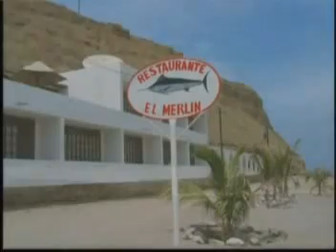EL MARINERO DEL AMOR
CON MUCHO GUSTO HE SUBIDO ESTE VIDEO DE LUIS EDUARDO PORTOCARRERO PARA TODO EL MUNDO DE UN AMIGO QUERECOTILLANO